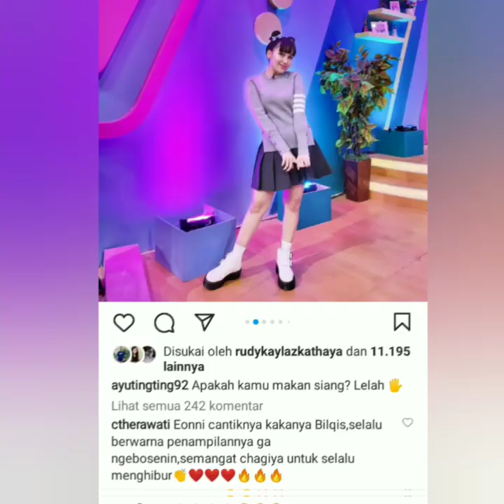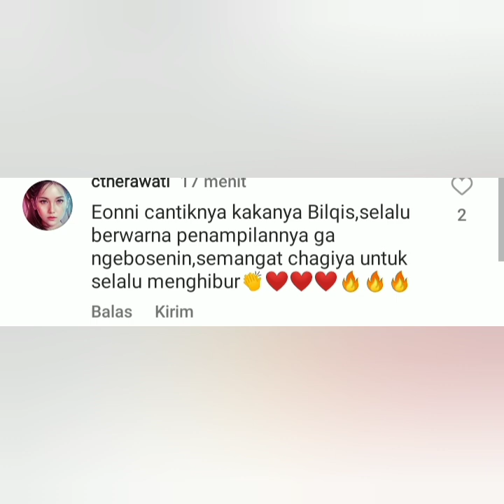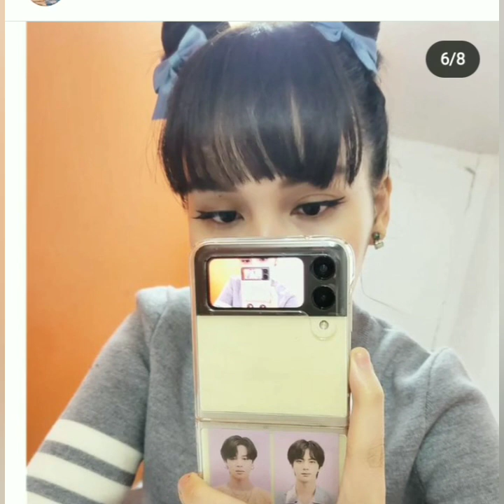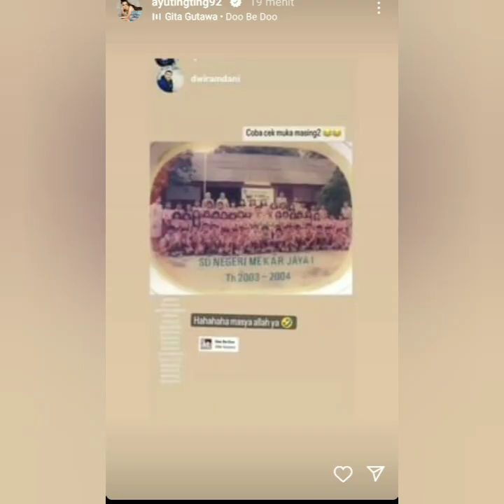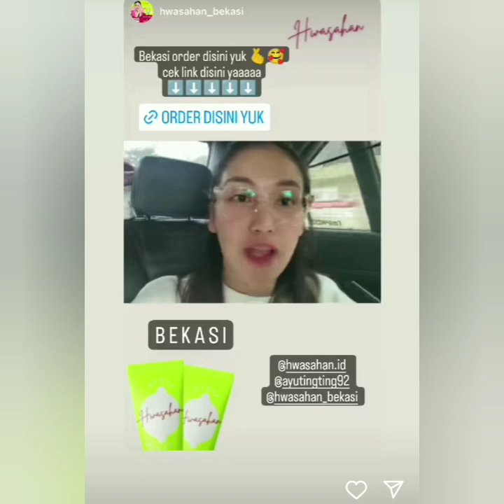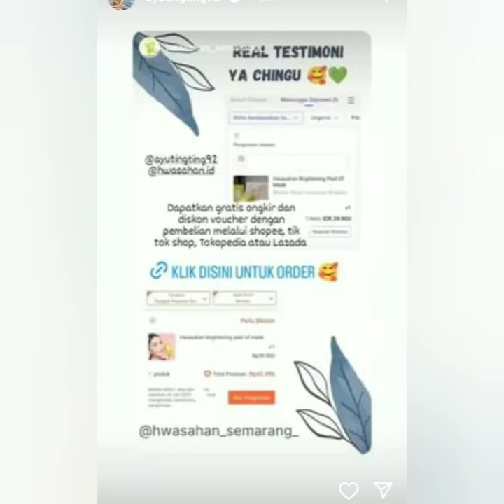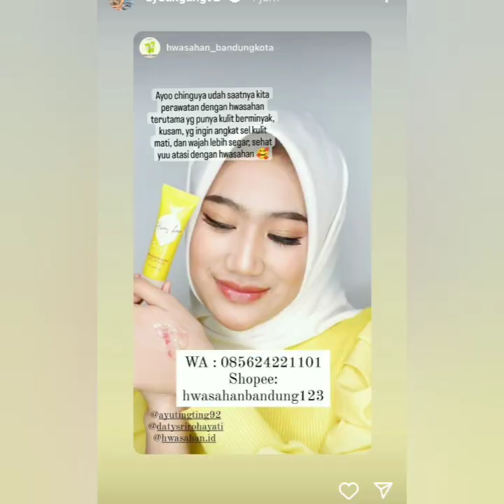3 KABAR TERBARU AYU TING-TING HARI INI. STATUS TERBARU NYA JADI SOROTAN. ADA YANG DIPAKAI SPESIALl